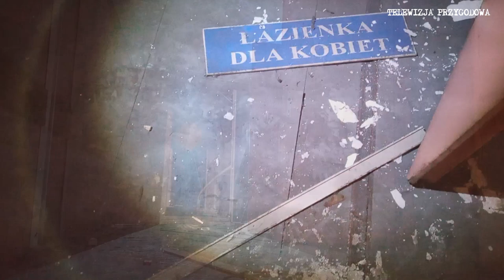SZPITAL, KTÓREGO JUŻ NIE MA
W tym odcinku zapraszamy was do miejsca, które z powodu wycofania ochrony stało się ostatnio bardzo popularne.
Szpital został opuszczony na skutek reformy medycznej w latach 2004/2005 i od tego mniej więcej czasu jest własnością Śląskiej Akademii Medycznej, która miała w tym budynku stworzyć nowe oddziały medyczne.
Jak widać, nic z tego nie wyszło i pomimo prób sprzedaży obiektu budynek popada w coraz większą ruinę i sukcesywnie jest rozkradany.